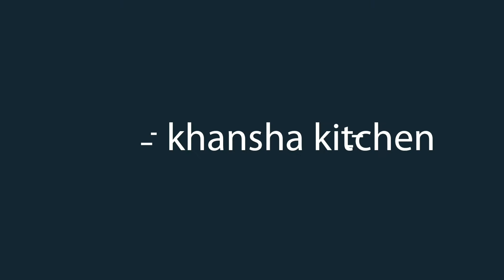filter coffee | சுக்கு காபி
sukku coffee| coffee easy way

sukku coffee in two minutes

tasty filter coffee